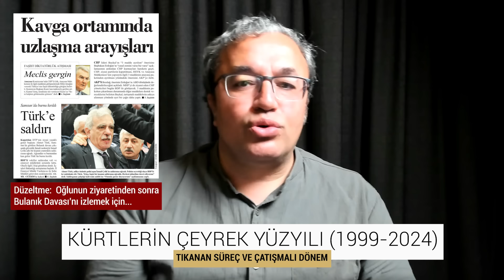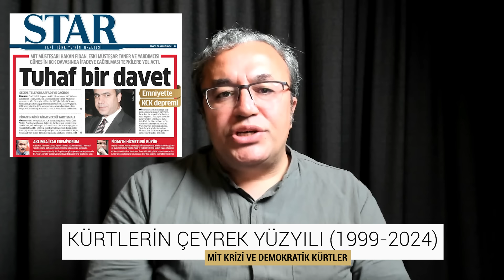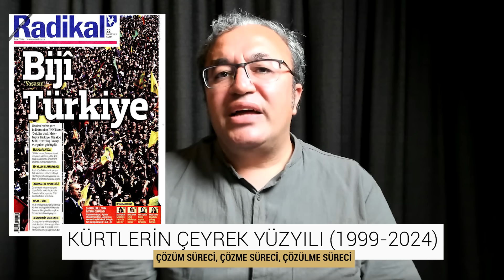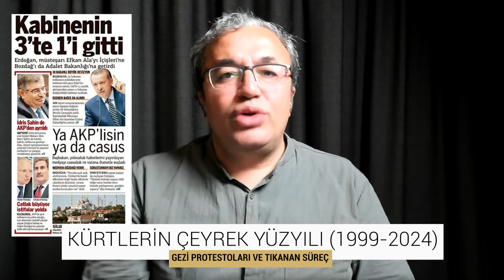Çözüm Süreci Tarihi - Kürtlerin Çeyrek Yüzyılı - 2 - Kürdistan Dersleri 27 - 2 / PAKURD Akademi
PAKURD Akademi’nin 27. Dersinin ikinci kısmı Türkiye, İmralı ve PKK üçgeninde gelişen Çözüm Süreci'ne odaklanıyor. Balyoz Davası, Kürt açılımı ve Öcalan'ın yeni paradigması, DTK'nın tek taraflı özerklik ilanı, Arap Baharı ve Rojava, Gezi Protestoları ve tıkanan süreç...

00:00​ Açılım, Cemaat ve Ergenekon - Balyoz
02:59 Tıkanan süreç ve çatışmalar dönemi
04:42 Celal Talabani ve Mesud Barzani'nin çalışmaları
05:34 Demokratik Toplum Kongresi'nin özerklik ilanı
07:59 Arap Baharı ve Güneybatı Kürdistan
12:10 MİT Krizi
13:24 Halkların Demokratik Kongresi ve Halkların Demokratik Partisi
15:32 Çözüm Süreci
20:31 Gezi Parkı Olayları
23:24 Salih Müslim, PYD ve Türkiye
26:12 Güney Kürdistan ve petrol
29:29 TEVKURD, Azadi Hareketi, PAKURD ve PAK
32:11 Fetullahçılarla mücadele
34:42 Tıkanan süreç